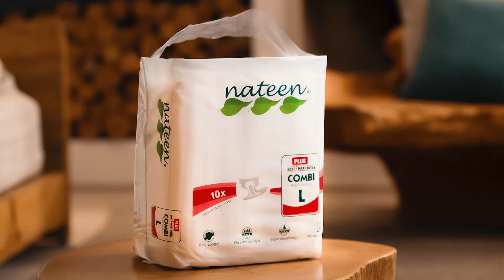NATEEN ADULT DIAPER - COMBI LINE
Nateen Combi Line diapers for adults are made with our customers in mind.

Nateen diapers are soft, more breathable, high absorption, do not leak and are imperceptible.

The absorption capacity. It ranges from 2.4 liters to 5.8 liters.

And to finish with a flourish, NATEEN is a company that cares about the environment and takes that in its name:
NATEEN = Natural Green

That's why our goal is to be more eco friendly, and that's how we developed our diapers that are 80%-85% biodegradable.

Did you get interested?

Somebody of our team will be happy to help you!!